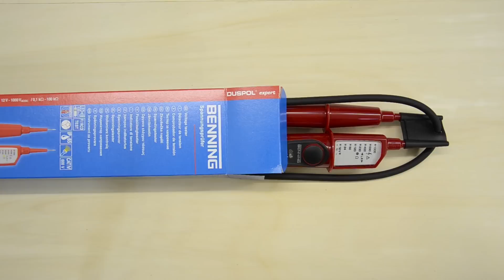Auslosung des Gewinners - Duspol expert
In diesem Video lose ich den Gewinner des "Duspol expert" aus.

Ich würde mich über einen Kommentar, eine positive Bewertung oder ein Abo freuen.

Der YouTube-Kanal "Der Elektriker" ist Teilnehmer des Partnerprogramms von Amazon EU, das zur Bereitstellung eines Mediums für Websites konzipiert wurde, mittels dessen durch die Platzierung von Werbeanzeigen und Links zu Amazon.de Werbekostenerstattung verdient werden kann.